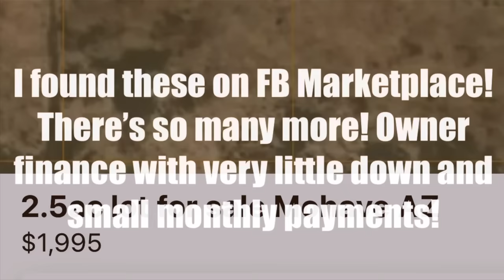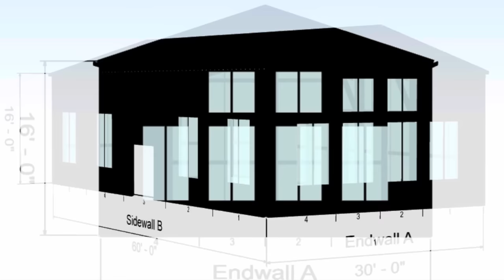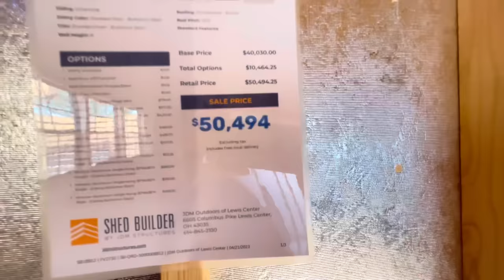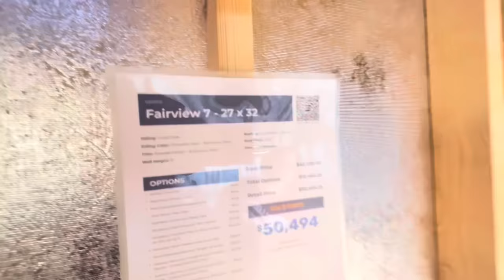Update on our OFF GRID LAND IN THE ARIZONA DESERT! SHED to HOUSE TOURS w/prices!